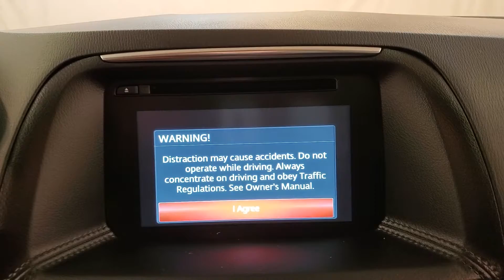2016 Mazda CX-5 Touring MEDIA SCREEN BACK UP CAMERA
Stock #:618389
2 KEYS, AUXILARY AUDIO INPUT, BACK-UP CAMERA, BLUETOOTH CONNECTION, CD PLAYER, CLIMATE CONTROL, FOG LAMPS, INTEGRATED TURN SIGNAL MIRRORS, POWER DRIVER SEAT, TIRE PRESSURE MONITOR, USB, AWD, 118-POINT INSPECTION PROCESS.
24/30 City/Highway MPG